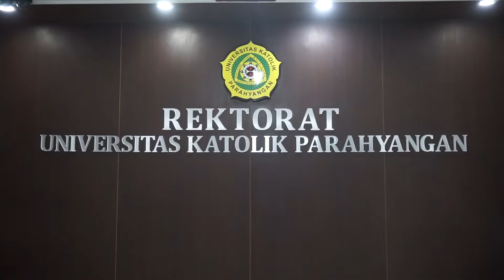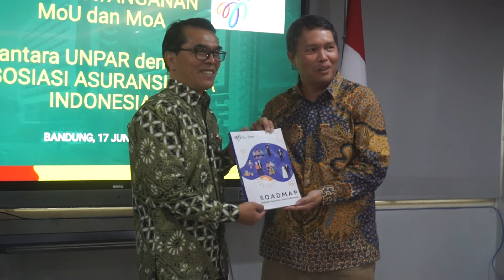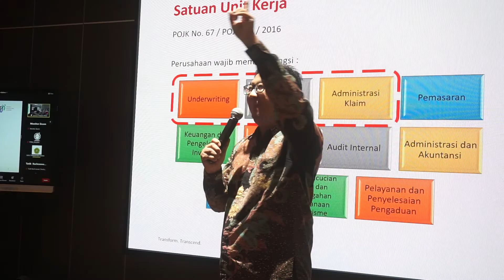Asosiasi Asuransi Jiwa Indonesia Jalin Kerja Sama Dengan Universitas Katolik Parahyangan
Asosiasi Asuransi Jiwa Indonesia (AAJI) melakukan penandatanganan Nota Kesepahaman dan Perjanjian Kerja Sama dengan Universitas Katolik Parahyangan di Bandung pada Jumat 17 Juni 2022.

Kemudian Acara juga dilanjutkan dengan seminar yang dilakukan secara hybird. Dimana AAJI memberikan materi mengenai "Keterlibatan Lintas Disiplin Ilmu Dalam Pembangunan Industri Asuransi Jiwa".

Kegiatan ini sebagai bentuk keselarasan visi misi AAJI yang terus akan memberikan sosialisasi, literasi, dan edukasi kepada masyarakat terkait kesadaran pada bidang pengelolaan keuangan serta proteksi sejak dini.